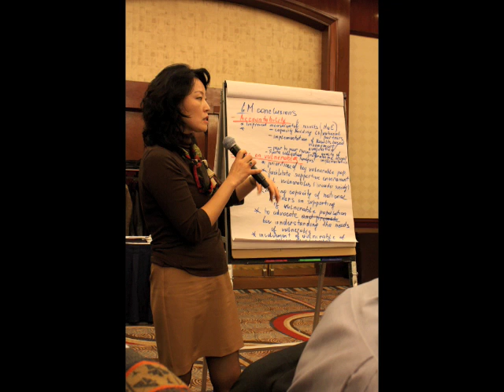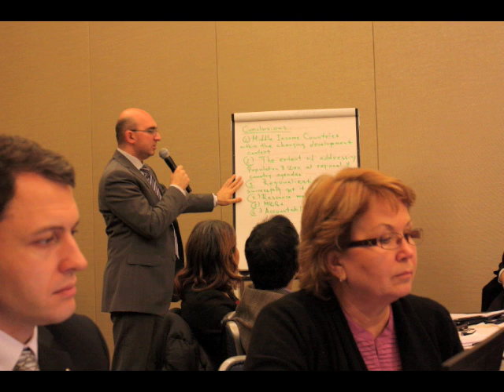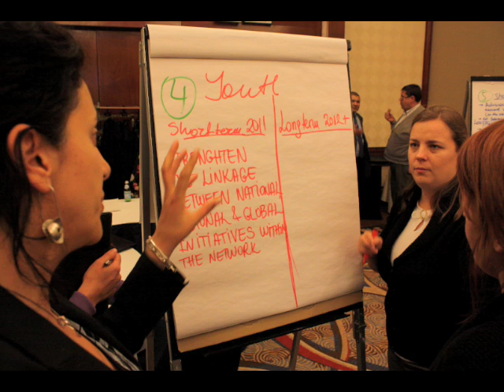EECA Regional Planning Meeting November 2010